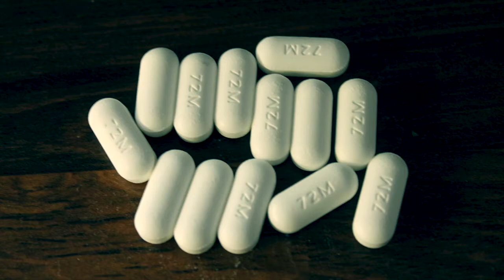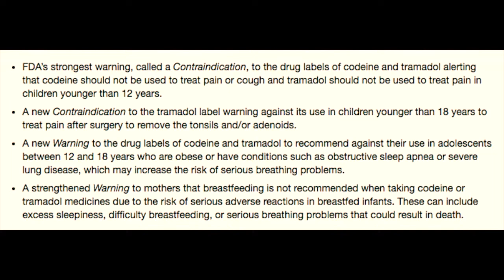FDA Warns against the use of Codeine and Tramadol in Children, Breastfeeding Mothers